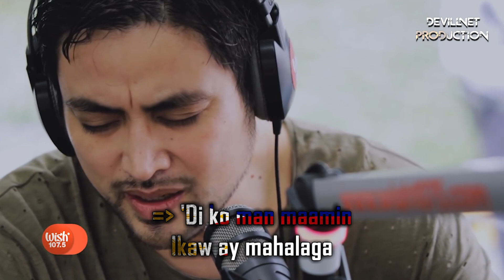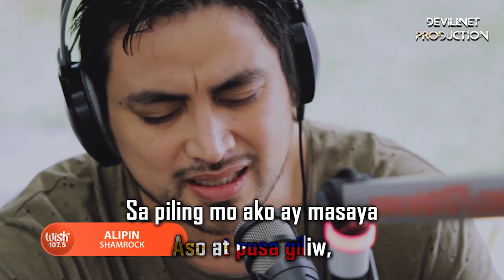Alipin - Shamrock (Wish Ver.) (Karaoke + Instrumental)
"Rumble" @
Devillnet Production (Karaoke + Instrumental)